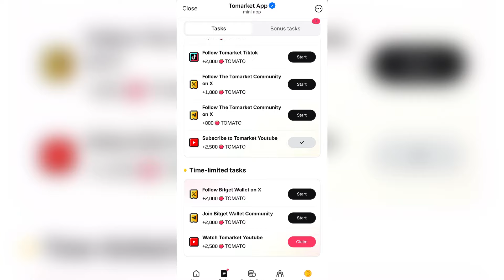Tomarket Daily Combo 31 October | Tomarket Daily Combo Today 🔥